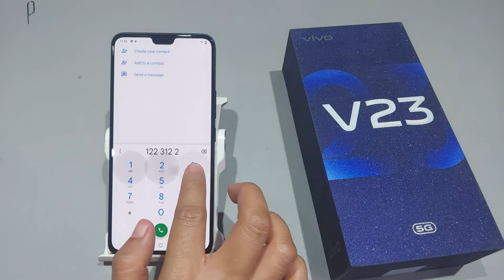How to turn off dialpad sound in vivo v23,v23pro,v20pro | Vivo v23 me dialpad sound kaise band kare